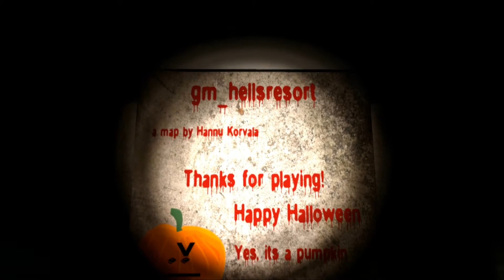Garrys Mod Scary Maps: Hells Resort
Hello everyone Shawnthatrocks here playing
Garrys Mod: Hells Resort with joe and dan and me. Who do you think will be scared the most? watch to find out !!
Also we will be playing more if all goes well which might be fun! we did do more but they were shit lol

My twitter if you want to stay in touch :D